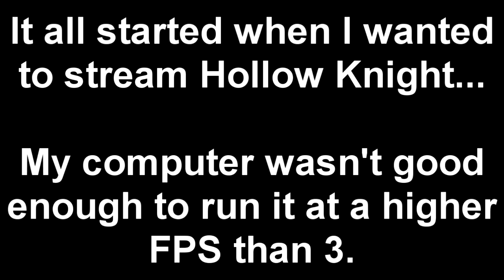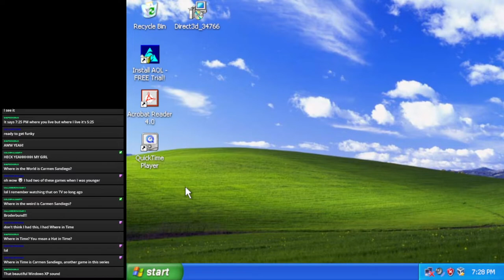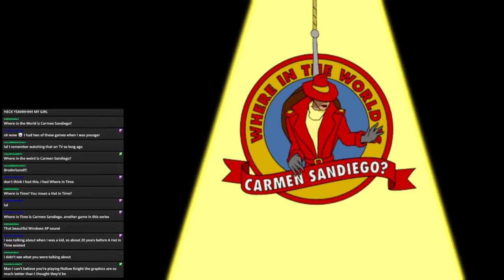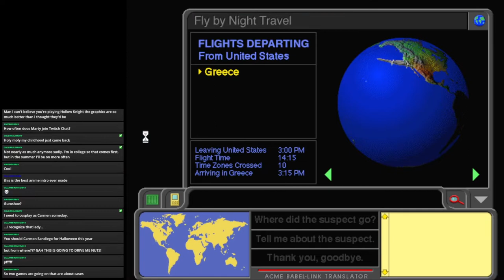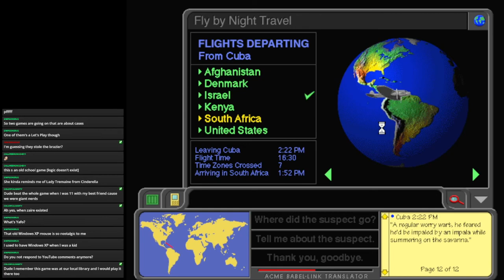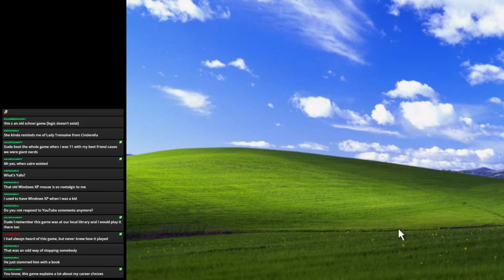I tried streaming Hollow Knight, but ended up streaming Carmen Sandiego by accident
Apparently my computer is too ancient to run Hollow Knight at a higher frame rate than 3FPS, so while I bought the Switch version and waited for it to download, I decided to stream Where in the World is Carmen Sandiego instead